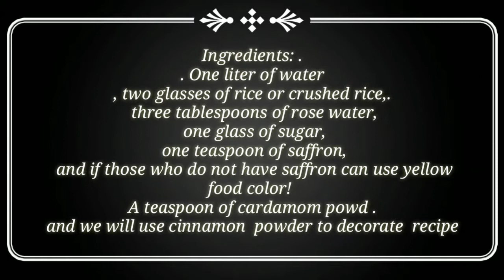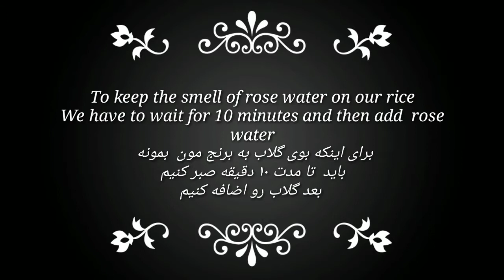How to make sweet yellow rice best irani recepie. طرز تهیه شوله زرد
Hello guys in this video I am gonna show you how to make sweet yellow rice best irani recepies /      طرز تهیه شوله زرد

Tags ignore:
How to make sweet yellow rice,
How to make shula zard,
How to make Best irani recepies ,
طرز تهیه شوله زرد,
Best dishes recepie,
Irani recepies,
Best recepies,
Best food recepies,
Best sweet recepies,